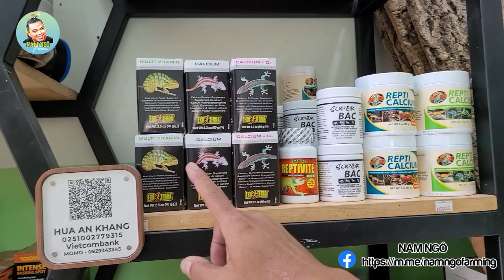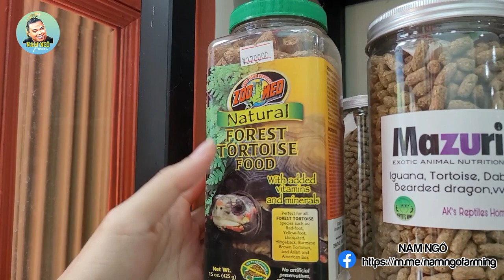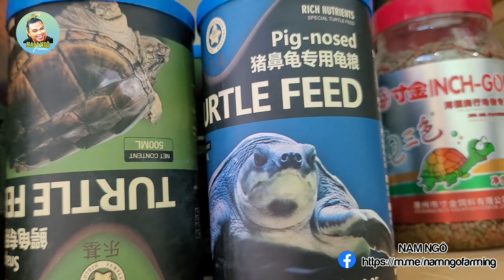Ghé Khu Bò Sát Trong Nhà Của Khang Thu Thập Được Thằng Đệ Cưng Mà Còn Biết Nghe Lời Quá